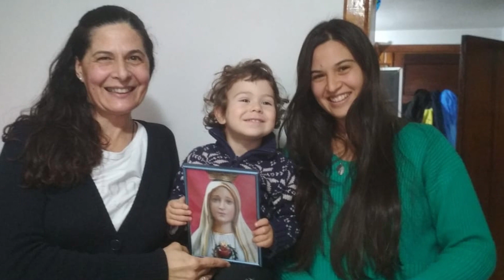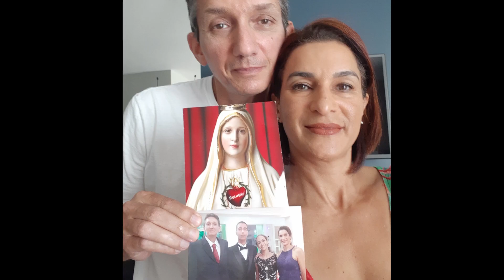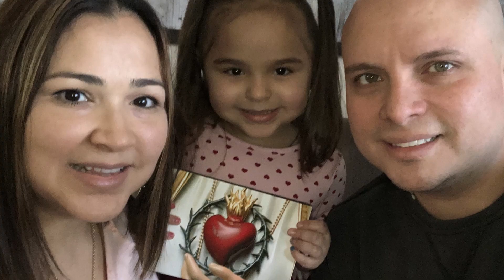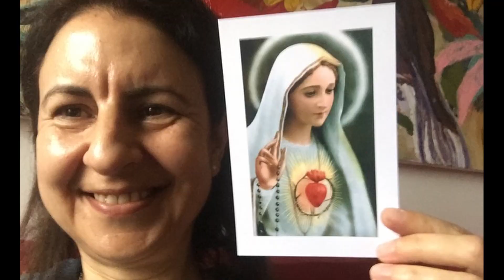2º - Consecration to the Immaculate Heart of Mary (05/21/2020)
Second video about the special request from Our Lady: send a photo next to the face of the Immaculate Heart of Mary

Our Lady also invited all the praying men and women, and their families, to send a photo next to the face of the Immaculate Heart of Mary. These records will be disseminated by Misericordia María TV during the broadcast of the events of May 13, 21 and 25.

"My wish as a Mother is that, during the month of May, My children may feel themselves within My maternal Heart so that I can give each one what they need in these definitive times.”
Virgin Mary, Rose of Peace - 04/29/2020